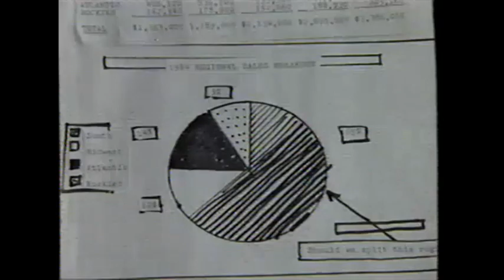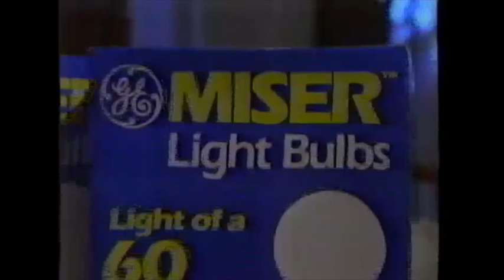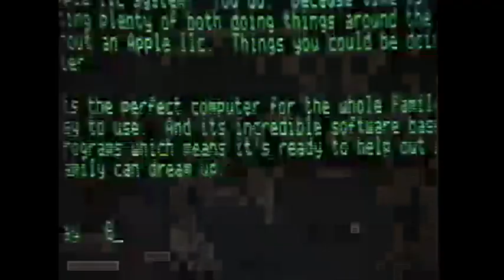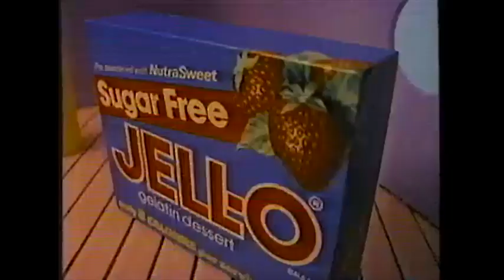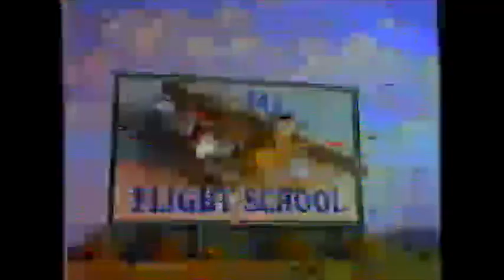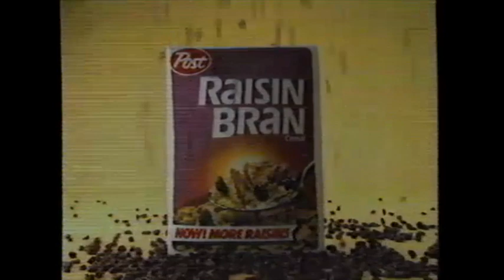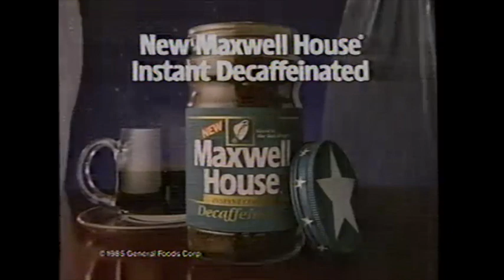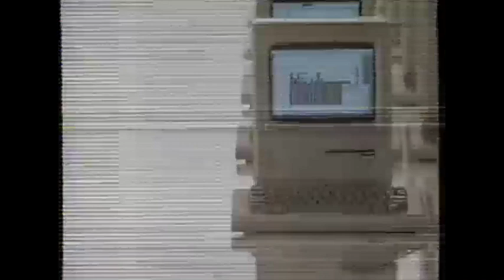CBS/WBTW commercials, 4/18/1985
Aired during part 6 of "Space" on WBTW-Florence/Myrtle Beach.
Apologies for the poor reception on the last couple breaks.

00:00 "Space" intro
01:05 "Space" sponsor bumper (Chevrolet, Apple)
01:22 Apple II
01:53 Chevy Cavalier
02:23 "Space" bumper
02:33 Chevy Astro
03:34 Mony Financial Services
04:05 Apple II
04:36 CBS "We've Got the Touch" ID slide
04:42 "Space" bumper
04:51 "Space" bumper
05:02 AT&T
05:33 Apple II
06:33 Chevy Corvette
07:05 CBS Special Movie Presentation bumper
07:12 "Murder, She Wrote"/"Crazy Like a Fox" promo
07:35 Nissan-Datsun Dealers (Nissan King Cab)
08:05 Winn-Dixie
08:36 WBTW ID
08:41 "Space" sponsor bumper (Miller Lite, GE)
08:54 "Space" bumper
09:02 "Space" bumper
09:13 GE Miser Light Bulbs
09:43 Miller Lite (with John Madden)
10:44 Chevy Celebrity Eurosport
11:16 CBS Special Movie Presentation bumper
11:23 "CBS Morning News" promo
11:34 CBS "An American Portrait" (Korczak Ziolkowski)
12:21 Prudential-Bache Securities
12:35 CBS ID
12:39 Hardee's Cinnamon 'n' Raisin Biscuit
13:09 BI-LO
13:39 WBTW ID
13:44 "Space" sponsor bumper (AT&T, Northwestern Mutual)
13:57 "Space" bumper
14:06 "Space" bumper
14:17 Northwestern Mutual
14:48 AT&T
15:48 GE
16:19 "Space" bumper
16:29 "Space" bumper
16:40 Chevy Cavalier
17:11 Pepsi
17:42 Apple IIc
18:12 AT&T
18:43 CBS Special Movie Presentation bumper
18:50 CBS Friday promo ("Dallas"/"Falcon Crest")
19:15 Winn-Dixie
19:46 NTPA Championship at Darlington Int'l Dragway
20:15 WBTW ID
20:20 "Space" sponsor bumper (Chevrolet, Jell-O)
20:33 "Space" bumper
20:41 "Space" bumper
20:53 Crystal Light
21:23 Chevy Celebrity
21:53 Apple IIc (with Alan Greenspan)
22:23 Mony Financial Services
22:54 "Space" bumper
23:03 "Space" bumper
23:14 Chevy Astro
23:45 GE
24:16 AT&T
24:46 Jell-O
25:16 CBS Special Movie Presentation bumper
25:24 NBA on CBS (NBA Playoffs)
25:35 "Christopher Columbus" promo
25:46 CBS Newsbreak with Lark McCarthy
26:18 Visine
26:28 CBS Newsbreak (cont'd)
26:46 CBS ID
26:50 Pepsi Free
27:20 Kentucky Fried Chicken (Chicken Nuggets)
27:50 WBTW ID
27:54 "Space" sponsor bumper (Pepsi)
28:03 "Space" bumper
28:12 "Space" bumper
28:22 Apple II
28:53 Pepsi
29:53 Post Raisin Bran
30:23 "Space" bumper
30:33 "Space" bumper
30:43 GMAC
31:14 Chevy Cavalier
31:45 Northwestern Mutual
32:16 Maxwell House
32:47 CBS Special Movie Presentation bumper
32:54 CBS Friday promo ("Dallas"/"Falcon Crest")
33:16 Southern Bell
33:51 WBTW Eyewitness Newsbreak (with Venyke Cleveland)
34:19 South Carolina National
34:29 WBTW ID
34:33 "Space" sponsor bumper (Apple)
34:42 "Space" bumper
34:51 "Space" bumper
35:02 Apple Macintosh
35:32 California Cooler
36:02 Windex
36:32 AT&T
37:03 "Space" bumper
37:12 "Read more about it" with James A. Michener
37:42 CBS Sunday promo ("Murder, She Wrote"/"Crazy Like a Fox")
38:03 CBS Special Movie Presentation bumper
38:07 CBS ID
38:10 WBTW Eyewitness News tease (with Jim McGee & Venyke Cleveland)
38:32 Mountain Dew/Ford sweepstakes
39:02 McDonald's breakfast (partial)